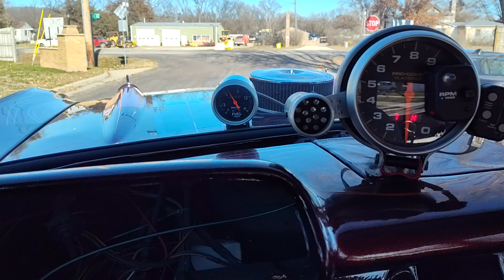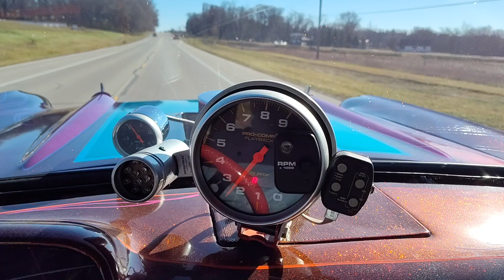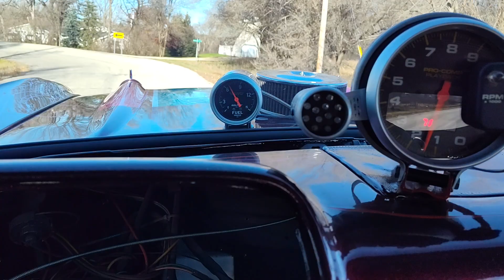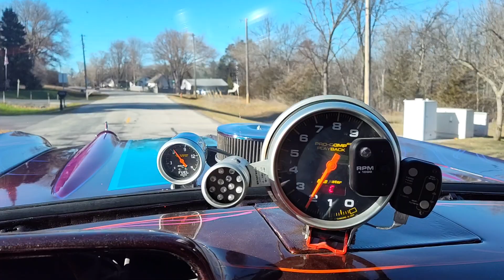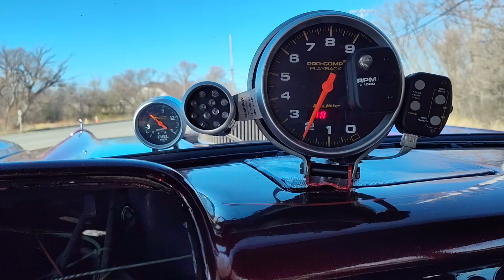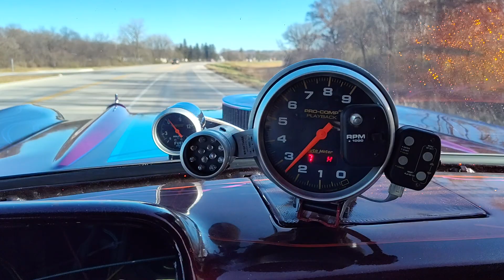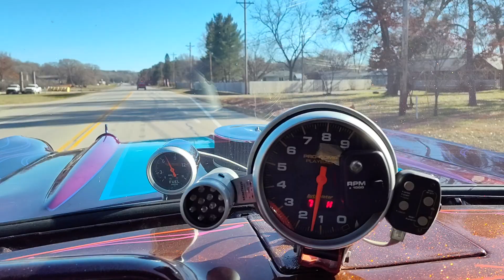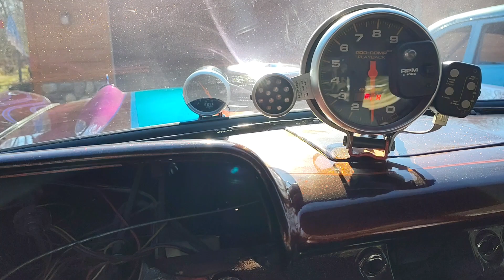4,000 Stall lil Sideways!